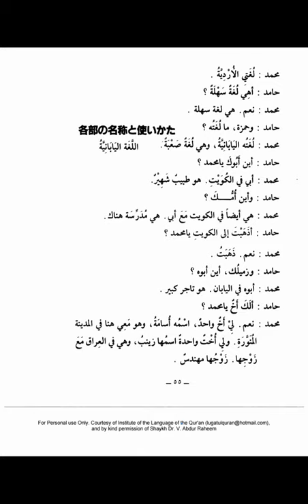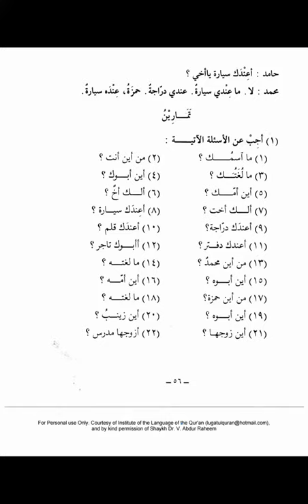Medina Buch ┇ Arabisch lernen A1 Dourous Arabiyya Lektion 10 Teil 1┇Bilkalem